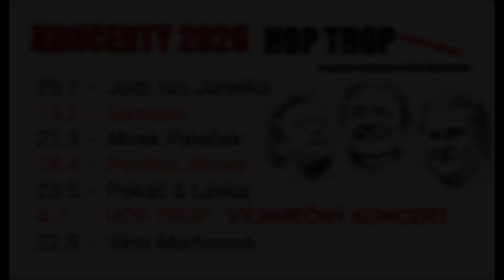JUDr. Ivo Jahelka - výjezd C24